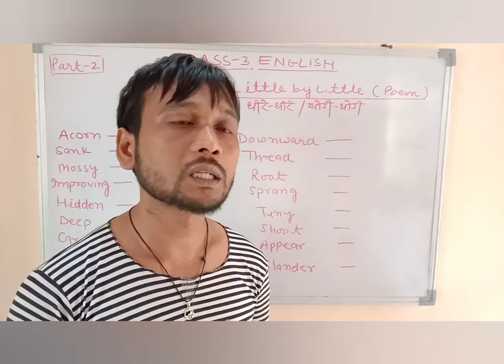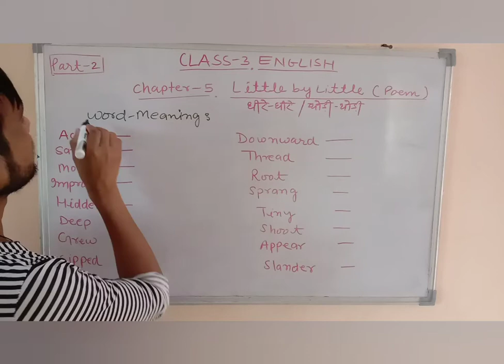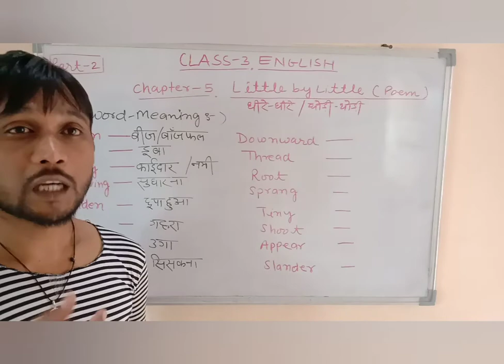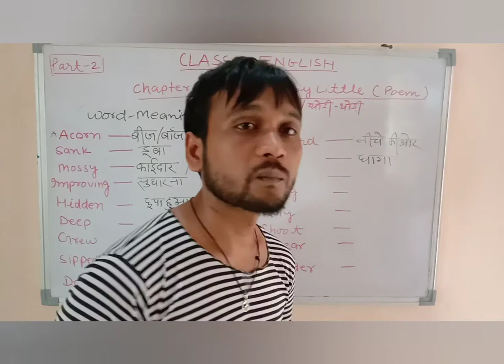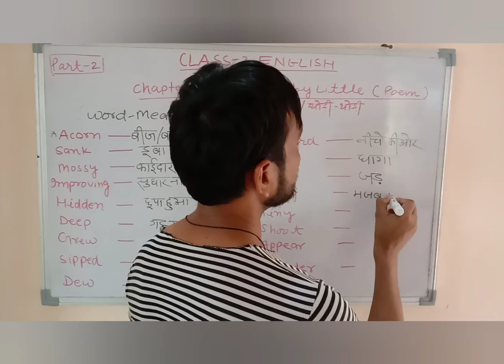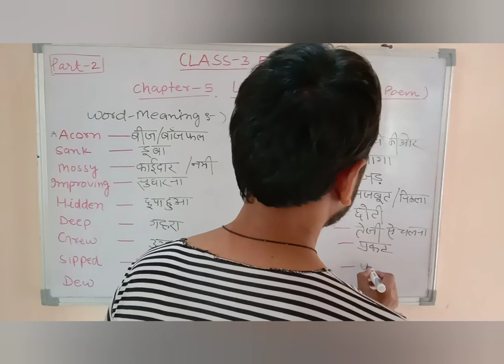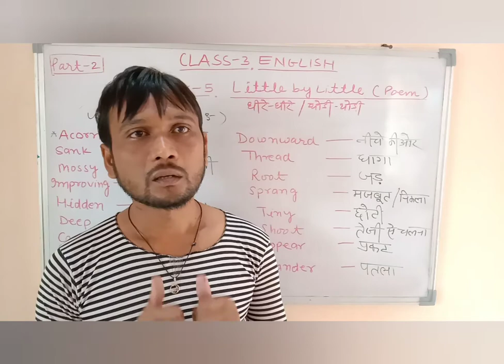Class-3 ENGLISH chapter5 Little by little word meaning